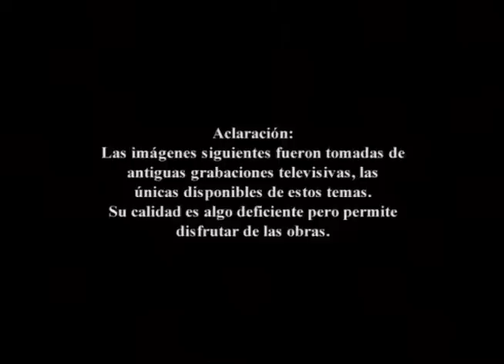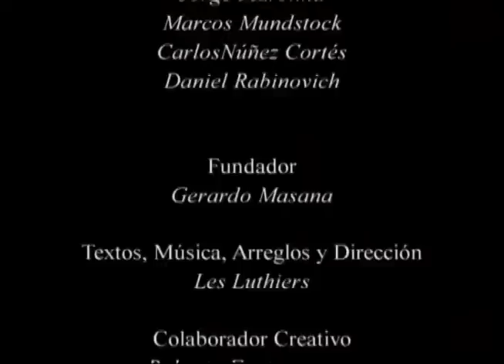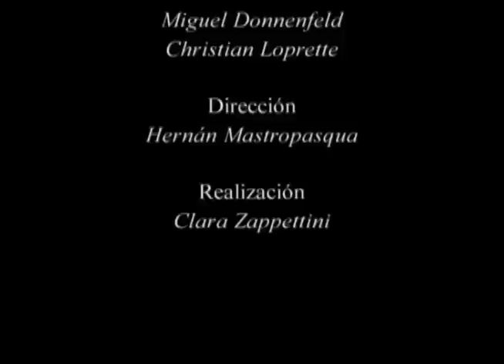Les Luthiers - Las Obras de Ayer (COMPLETO)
LAS OBRAS DE AYER (EL REFRITO)

Textos, música, arreglos y dirección: Les Luthiers
Estreno: 24 de mayo de 2002. Teatro Fundación Astengo de Rosario, Argentina.
Filmado en:
Obras Nº 1 a 7: Teatro Coliseo de Buenos Aires. 24 de agosto de 2002.
Obra N° 8: Teatro Teresa Carreño, Caracas. 4 de noviembre de 1983.
Obras Nº 9 a 11: Teatro Ollin Yoliztli, México DF. Febrero de 1992.
Duración: 105 minutos.
Intérpretes: Carlos López Puccio, Jorge Maronna, Marcos Mundstock, Carlos Núñez Cortés y Daniel Rabinovich.

PROGRAMA
1. La balada del 7º Regimiento (canciones en el frente)
2. El explicado (gato didáctico)
3. Pepper Clemens sent the messenger, nevertheless the reverend left the herd (ten-step)
4. Quien conociera a María amaría a María (canción con mimos)
5. San Ictícola de los Peces (tarantela litúrgica)
6. Canción a la independencia de Feudalia (marcha atrás)
7. Cantata del adelantado Don Rodrigo Díaz de Carreras, de sus hazañas en tierras de Indias, de los singulares acontecimientos en que se vio envuelto, y de cómo se desenvolvió (cantata).
Bonus Tracks
8. El regreso de Carlitos (escena de película)
9. Fly Airways (aires aéreos)
10. Don Juan Tenorio o El burlador de Sevilla (dúo de barítono y tenorio)
11. Selección de bailarines (comedia musical)

FICHA TÉCNICA
Colaborador creativo: Roberto Fontanarrosa
Taller de instrumentos: Hugo Domínguez
Diseño de iluminación: Ernesto Diz
Producción ejecutiva: Diego Chazarreta
Coordinación técnica y montaje de luces: Francesco Poletti
Sonido: Miguel Zagorodny
Midi y sistemas electrónicos: Diego Smolovich
Segundo operador de sonido: Jerónimo Pujal
Asistente de sonido: Esteban Fernández
Asistente de escenario: Osvaldo Coiman
Asistente de luces: Bruno Poletti
Asistente general: Rodrigo Ramos
Fotografías: Gerardo Horovitz
Diseño gráfico: Shakespear-Veiga
Manager: Javier Navarro Llona
Agente: Lino Patalano